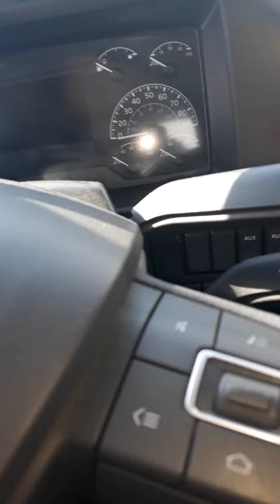MOST OTR drivers can't back up. driver almost hits me.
OTR Driver can't put trailer in door .